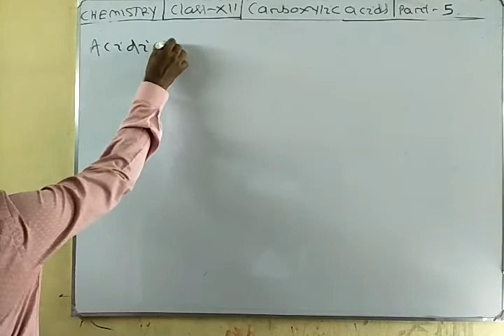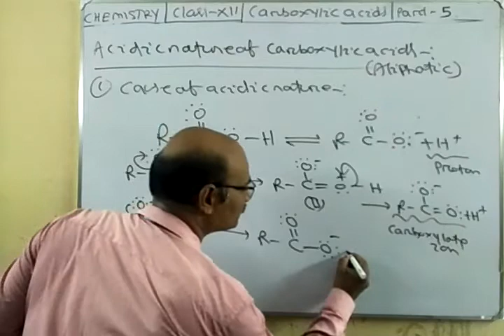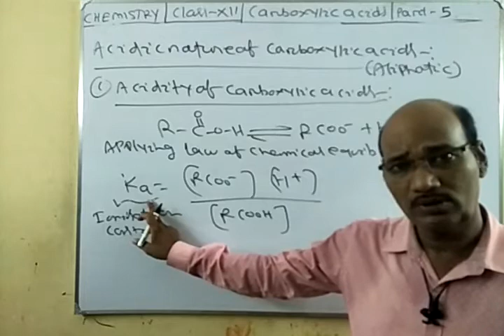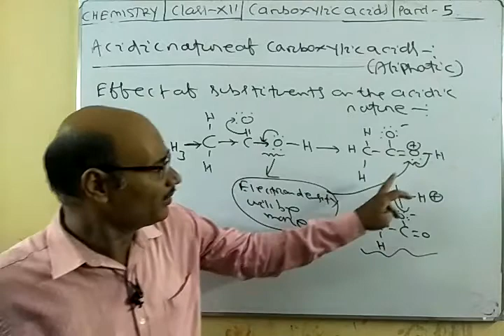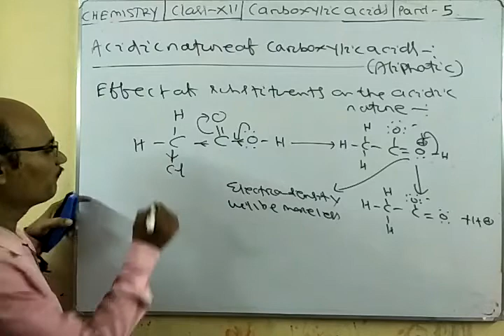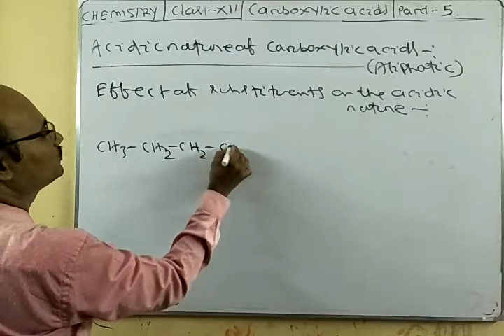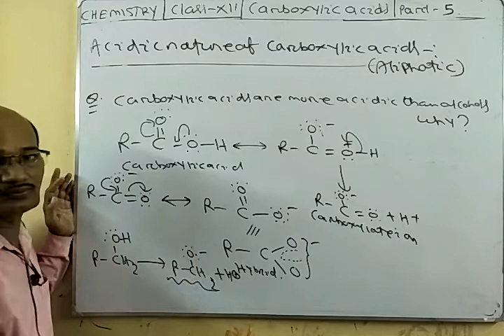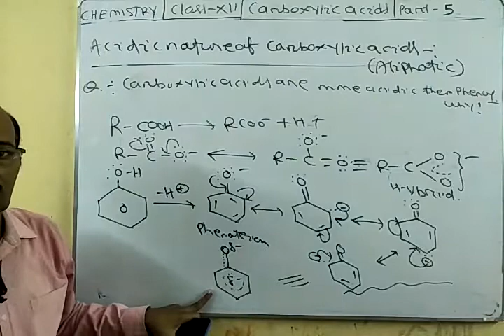Carboxylic acids -class-8(Acidic nature of carboxylic acids -1)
Chemistry, class-xii, Bhagabana Muni